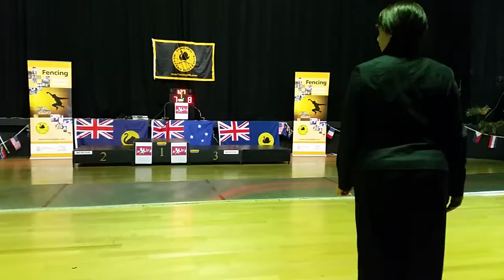2016 AFC3 Perth: Men's Open Epee Quarter Final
Yates (VIC) vs Shelley (ACT)